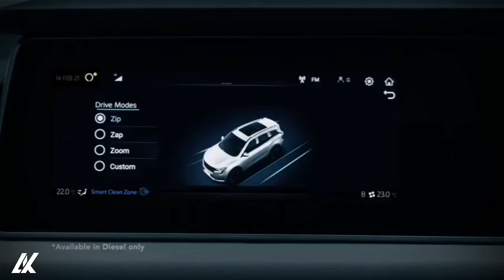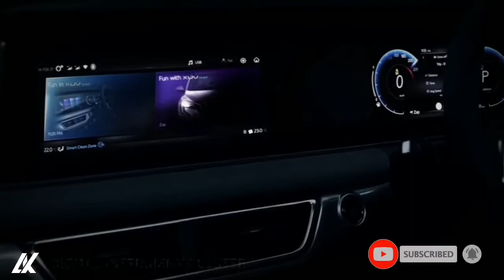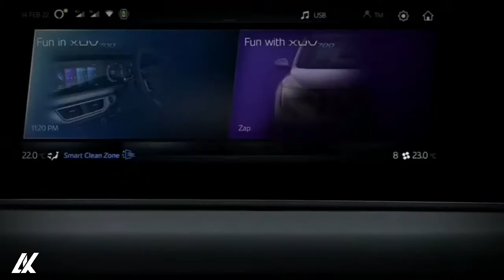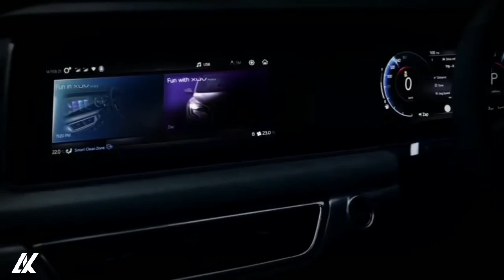All New Mahindra Xuv 700 😎😎 | Interiors Released| Ak Automotive Vlogs.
Don't forget to checkout our other upcoming videos.